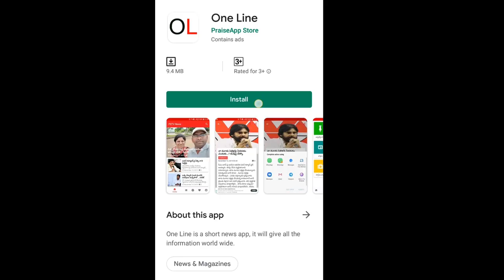YSRCP Target to Chandrababu ? | YSRCP Leader Comment | Amaravathi | PDTV News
చంద్రబాబు ని జైలుకు పంపించడమే వైసీపీ టార్గెట్ | CM Jagan Vs Chandrababu | PDTV News